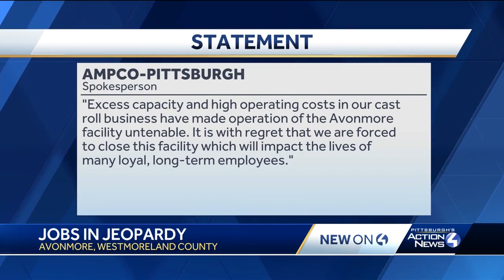Akers plant in Avonmore closing; 100 workers to be let go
Ampco-Pittsburgh confirmed the closure of the Akers steel processing facility in Avonmore, Westmoreland County.